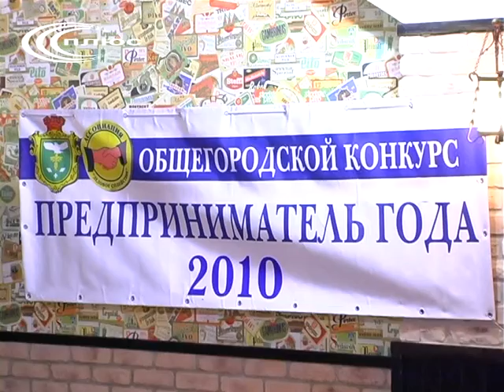Найкращий підприємець 2010